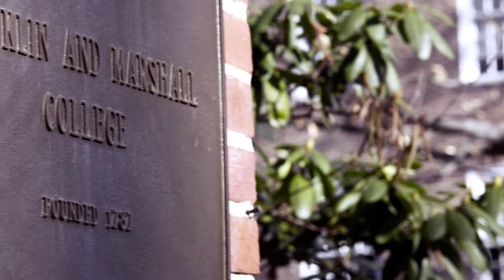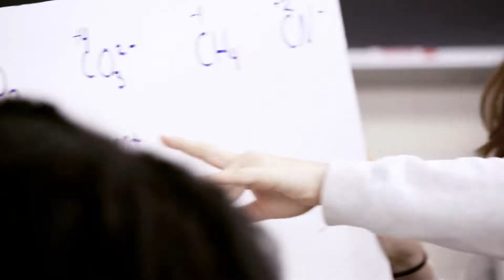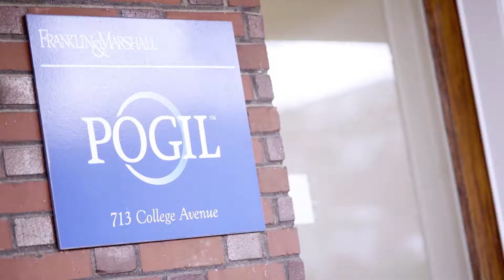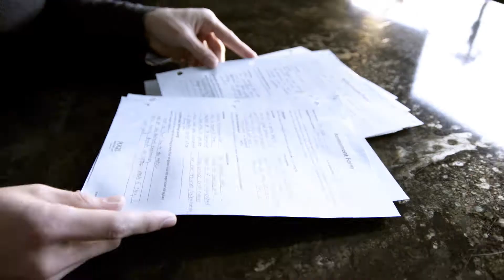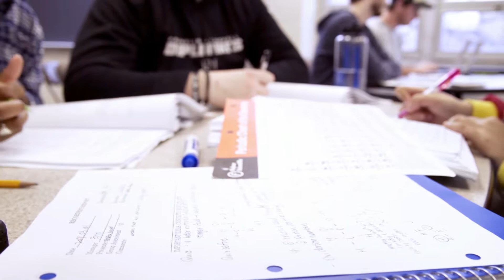15 Years of POGIL Impact and Innovation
Learn how The POGIL Project is transforming education with its  innovative classroom and teaching model, POGIL, that allows students to work together to develop and construct important concepts of science, mathematics and other disciplines, as well as cultivate lifelong learning skills such as critical thinking, problem-solving, communication, and teamwork--the 21st Century skills that will prepare them for the challenges of the future.